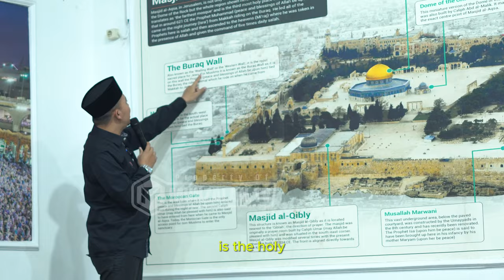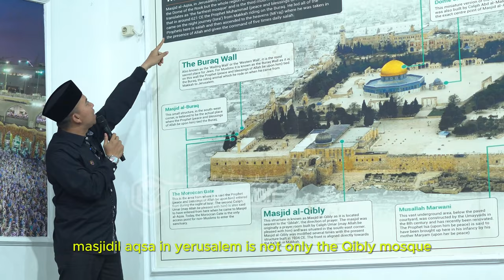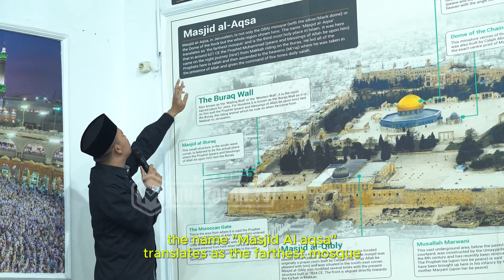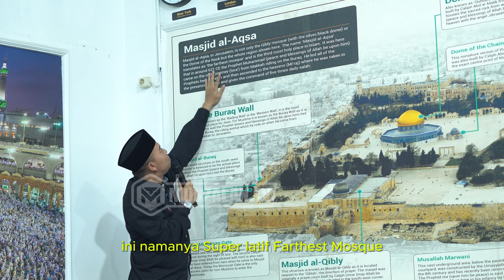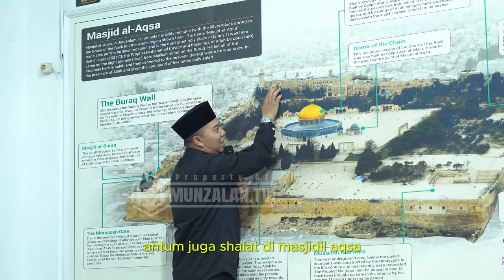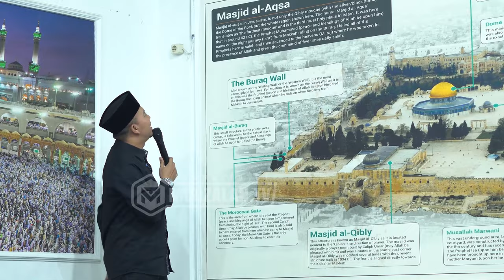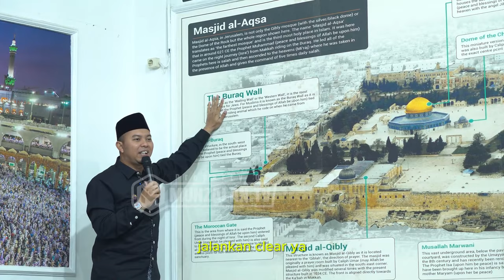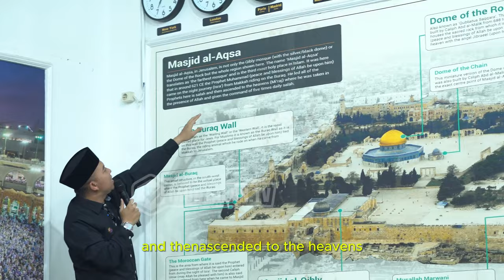BANYAK YANG SALAH MENGARTIKAN MASJIDIL AQSA YANG SEBENARNYA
Untuk mendukung Kegiatan Pengembangan Dakwah Munzalan Tv, donasi dapat disalurkan melalui:
1. Rekening Zakat
Bank Syariah Indonesia
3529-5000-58 a.n Baitulmaal Munzalan Indonesia

2. Rekening Infaq Beras
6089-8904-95  a.n Gerakan Infaq Beras Pontianak.

3. Rekening Wakaf
Bank Syariah Indonesia
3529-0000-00 a.n Baitulmaal Munzalan Indonesia.

5. Untuk mendapatkan informasi terbaru seputar program dari Munzalan Tv, silakan pantau situs ruangkehidupan.id